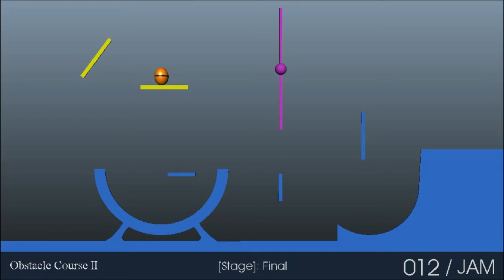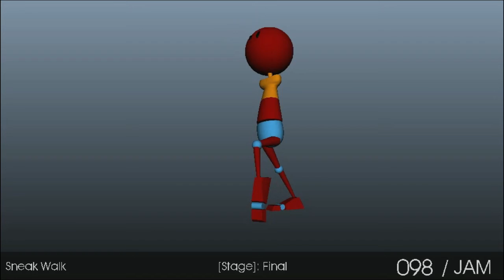JAM Training - Animation Basic Student Showcase Spring 2015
Welcome to Jam Training Animation Basic Student Showcase  Spring 2015
We are truly proud, inspired, and amazed by the work our students create after completing the 6 month Character Animation: Basic Program.
I'm so excited to share with you my Class 1 Progress Reel at JAM Training, I can't wait no longer to start Class 2, so stay tuned for more upcoming uploads in 2 weeks from now.
We invite you to watch, get inspired, and start animating!
💓JAMTRAINING.VN 💓Học Để Làm Được - Learn To Work
🏠 Tầng 02 Head Building 10 Sông Thao, P 02, Q.Tân Bình, TP HCM